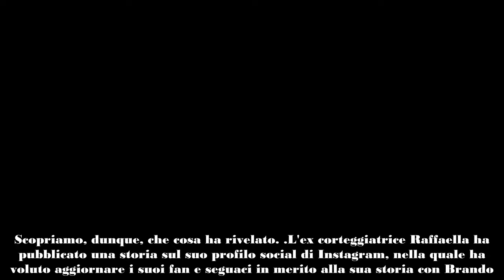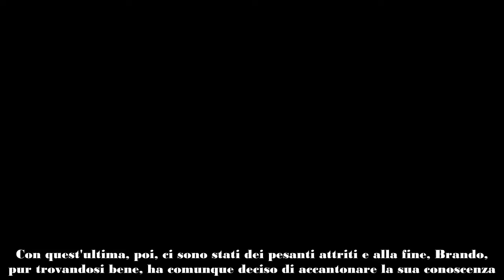RAFFAELLA SENZA FILTRI DOPO UOMINI E DONNE COME STANNO ADESSO LE COSE CON BRANDO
Raffaella Scuotto senza filtri dopo Uomini e Donne: ecco come stanno adesso le cose con Brando. Ad aver pubblicato il tutto è stata proprio lei con una storia pubblicata sul suo profilo di Instagram. Scopriamo, dunque, che cosa ha rivelato.

L'ex corteggiatrice Raffaella ha pubblicato una storia sul suo profilo social di Instagram, nella quale ha voluto aggiornare i suoi fan e seguaci in merito alla sua storia con Brando. I due, naturalmente, si sono conosciuti nel programma di Maria De Filippi, Uomini e Donne. Tra di loro, c'è sempre stata una grande intesa anche se, almeno inizialmente, in tanti pensavano che avesse in mente di scegliere l'altra corteggiatrice, ossia Beatriz.